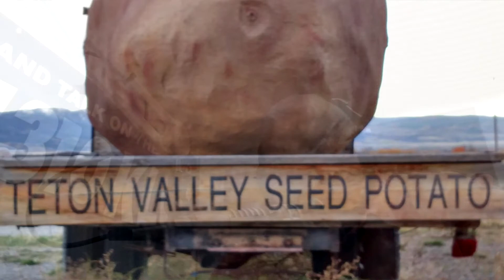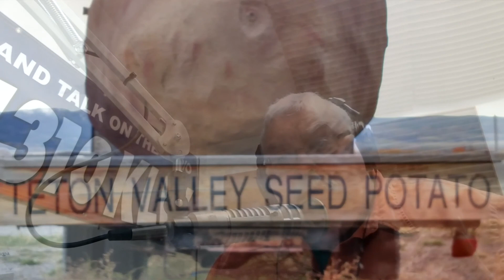Joe Biden is a Dummy 09.16.20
We need an intervention.  News media is covering for a sick man.